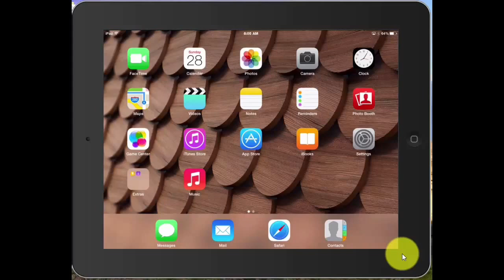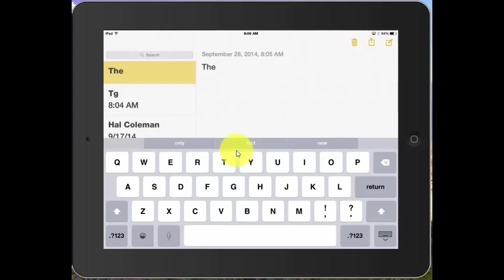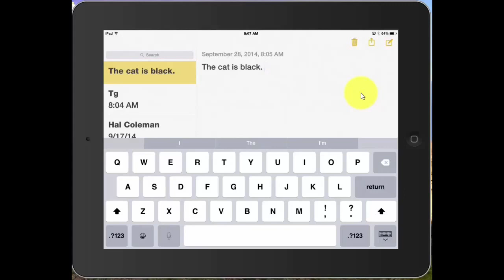Predictive typing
We show you about the new iOS 8 predictive typing feature